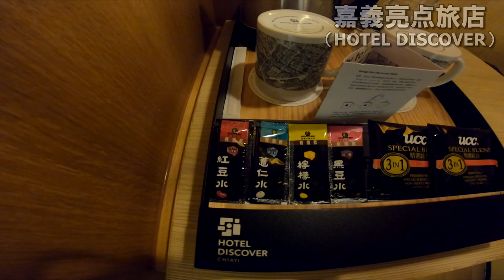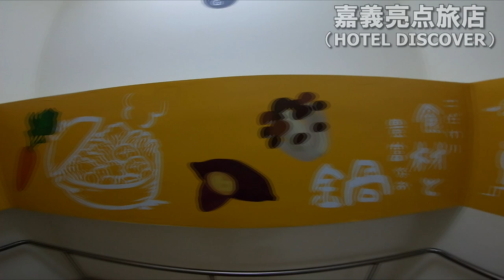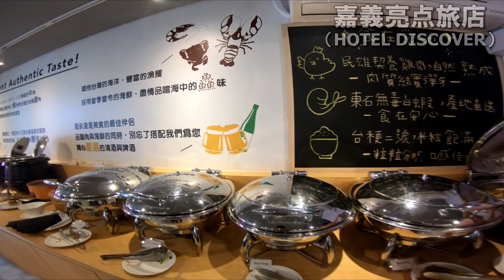【台湾旅行 ホテル】何かとおしゃれで安い！嘉義亮点旅店 HOTEL DISCOVER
嘉義　台鐵嘉義駅から徒歩2分、嘉義亮点旅店をご紹介します。

とにかく駅から近く、しかも内容が何かとおしゃれ。そして安い。
駅の近くには他にもホテルがありますけれど、このホテルは路地を一本入っただけでかなり安くなるので、嘉義宿泊の際にはぜひオススメします。

‹主な徒歩圏内スポット›
●台湾鐵路嘉義駅　　　：徒歩02分
○文化路夜市　　　　　：徒歩10分
●嘉義文化創意産業園区：徒歩03分
○嘉義鐵道藝術村　　　：徒歩08分
●嘉義噴水ロータリー　：徒歩11分
○城隍廟　　　　　　　：徒歩15分

名称：嘉義亮点旅店（HOTEL DISCOVER）
国　：台湾
住所：嘉義市西區仁愛路560號
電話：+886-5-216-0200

‹使用楽曲›
【Floating】by Tagord

機材：GoPro HERO6 Black